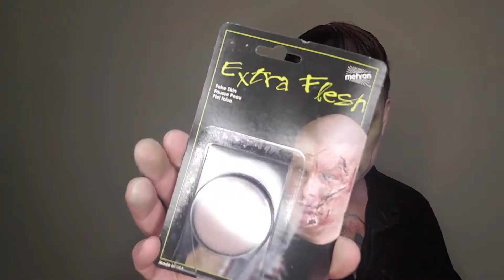Mehron Frankenstein's Monster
I have always loved Mehron Makeup makeup so it was awesome to be able to do this for them. This is a super easy and affordable look for any skill level at Halloween. have fun and make it your own.

Mehron Products used:
•Monster Tri-Color Palette
•Extra Flesh with Fixative A
•L.I.P. Cream: Teacher's Pet
•E.Y.E. Liner Pencil: Black
•Colorset Powder
•Silver Metallic Powder with Mixing Liquid
•Stage Blood: Dark